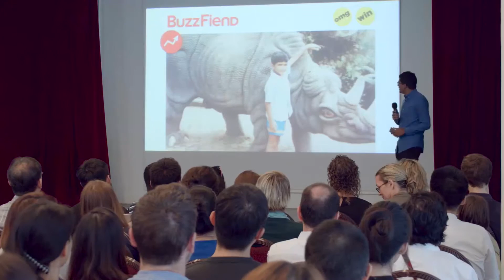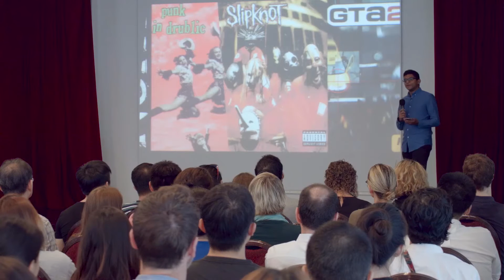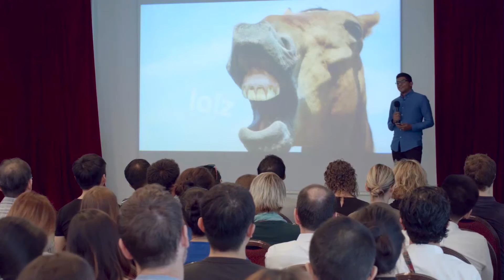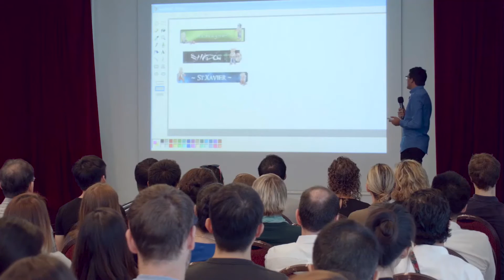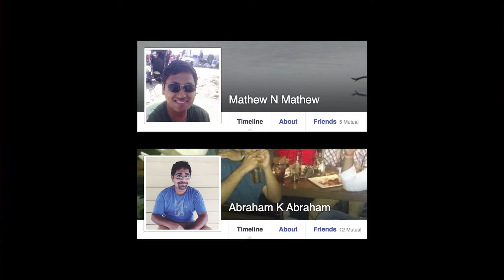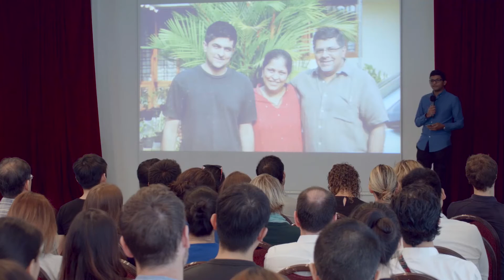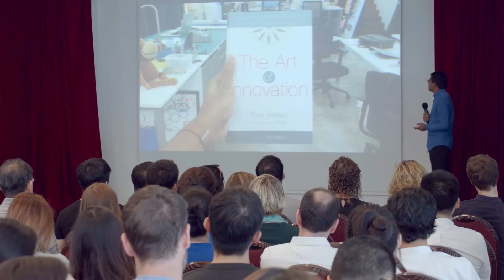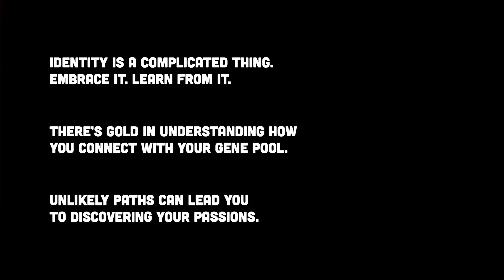George Joseph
George Joseph at CreativeMornings Singapore, November 2015. Free events like this one are hosted every month in dozens of cities. Discover hundreds of talks from the world's creative community